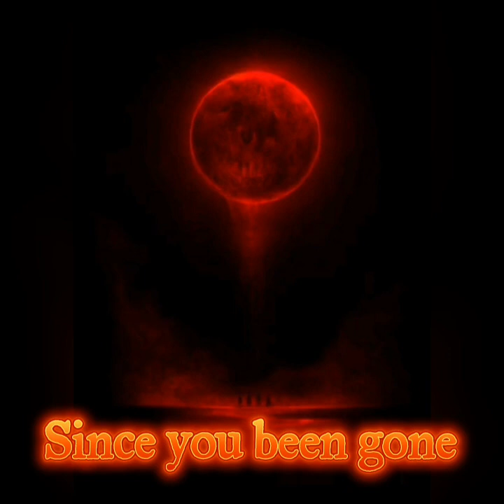Since you been gone (Rainbow) cover by M2%